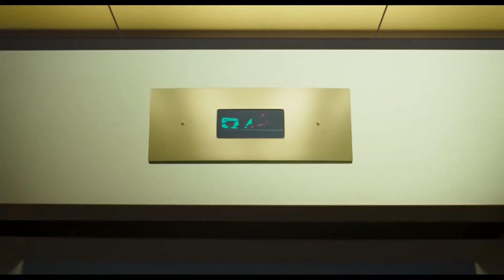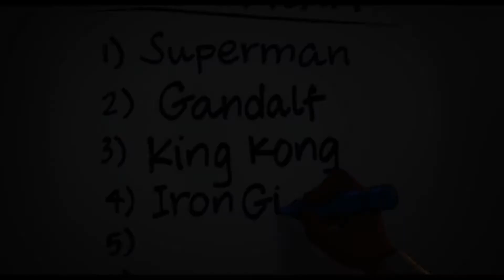"SPACE JAM: A NEW LEGACY" is now on CHILI!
NBA superstar LeBron James teams up with Bugs Bunny and the rest of the Looney Tunes for the long-awaited sequel.